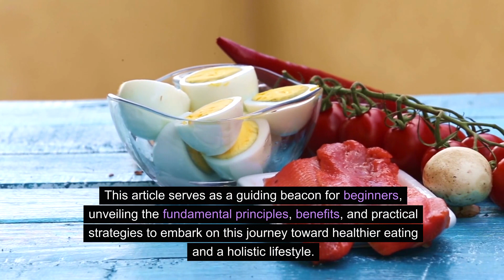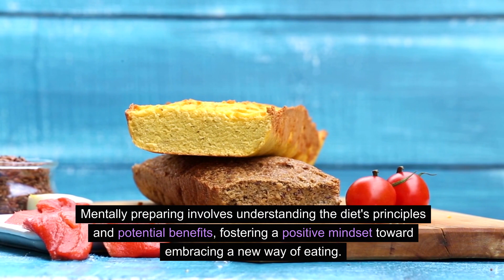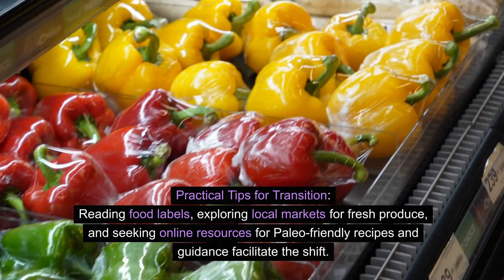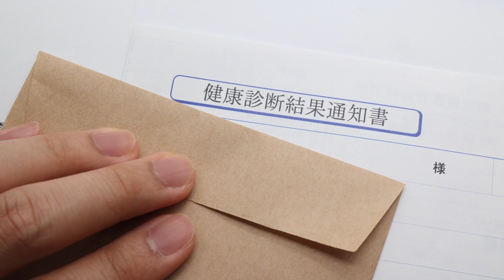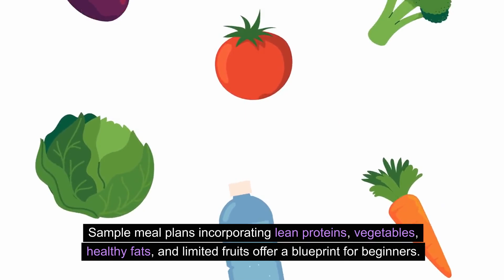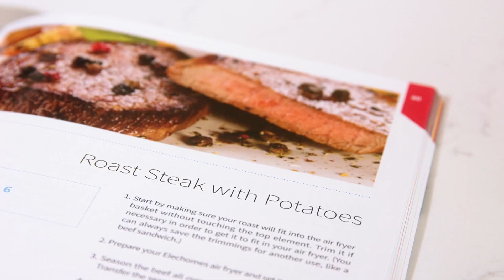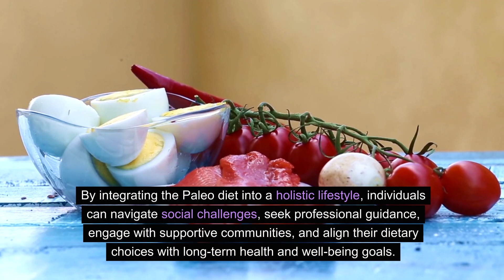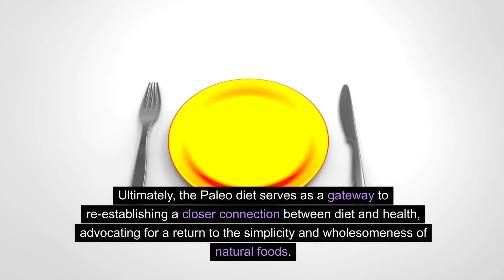The Paleo Diet: Your Ancestral Key to a Healthier Lifestyle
Are you looking for a healthy diet that is also delicious and easy to follow? The Paleo Diet may be just what you're looking for!

The Paleo Diet is a diet based on the premise that our ancient ancestors ate a diet that was relatively uncontaminated by modern foods. As a result, the Paleo Diet is rich in protein, healthy fats and low in grains, sugar and processed foods.

In this video, we'll introduce you to the Paleo Diet and explain why it may be a good fit for you. We'll also give you a sample meal plan and show you how to make the most of the Paleo Diet in your everyday life. If you're ready to start living a healthier lifestyle, the Paleo Diet may be for you.

Welcome to Beyond Living! We are a holistic health haven dedicated to empowering your wellness journey! Here you can discover why health is so important. As health coaches, we're committed to unpacking the complexities of well-being, addressing diverse topics from chronic pain management to understanding the pivotal role of realizing that exercise is medicine in injury prevention for adults, children, and strong seniors. Dive into our comprehensive exploration of holistic health, where we navigate through the nuances of mental and physical wellness, shedding light on vegan gains, vitamins, keto, the unexpected benefits of carnivore diet, nutrient-dense diets, and the significance of mind-body balance for improved health.

Explore with us the science behind active functional training tailored for conditions like neurological disorders that can improve men's mental health and women's mental health, along with insights into diabetes prevention through lifestyle and exercise medicine. Uncover the keys to personal development and mental health, as we offer evidence-based advice on combating health issues such as obesity and prediabetes. Our channel is a treasure trove of wellness tips and fitness FAQs, providing real solutions and guidance on holistic nutrition, chronic pain relief, chronic inflammation, and the secrets to anti-aging.

Delve into diverse fitness modalities, from pilates to calisthenics, yoga, Brazilian jiu jitsu, weightlifting, bodybuilding, and crossfit, while unraveling the importance of sports nutrition and heart health. Additionally, you can be expected to feel inspired to start and learn about having a weight loss journey through using proven methods focusing on positive thinking, consuming anti-inflammatory foods, focusing on hypertrophy, consuming superfoods that are critical to our high-protein diets that can contribute to your optimal health. Strength matters. Join us in embracing positive thinking, adopting effective stretching techniques, and injury prevention strategies, empowering you to achieve optimal health and longevity. Welcome to our vibrant community dedicated to holistic well-being! Health is wealth. 🌿💪